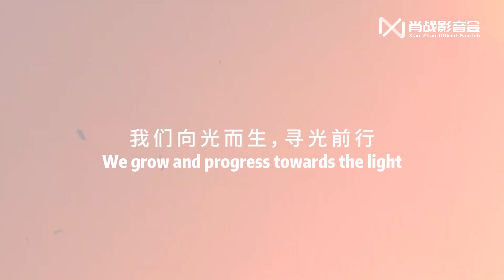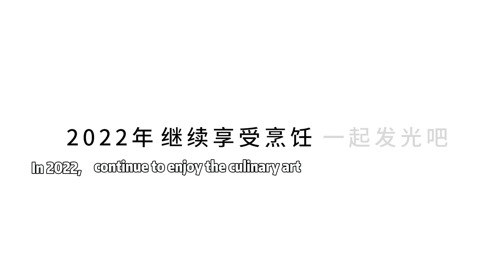【ENG SUB】ZWILLING Weibo updated: In the new year, let's continue to discover life with Xiao Zhan!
【220525 Video】

ZWILLING Weibo updated:

In the new year, let's continue to discover a better lifestyle, and light up our lifestyle with Xiao Zhan!